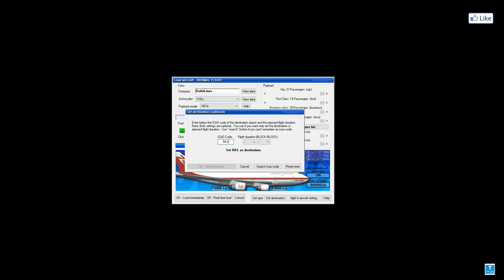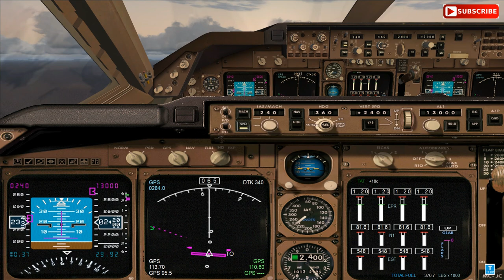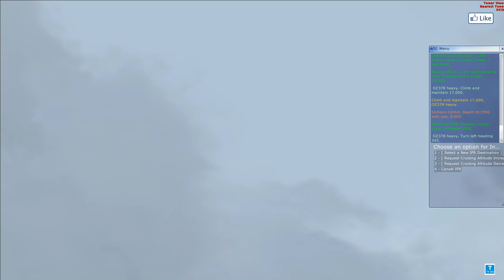[ FSX]플라이트시뮬레이터X 아시아나항공 B747 제주공항 - 김포공항 {;207 운항일지}[TV Do]